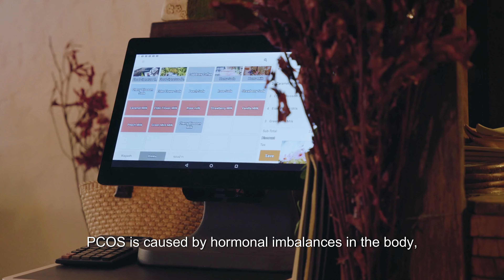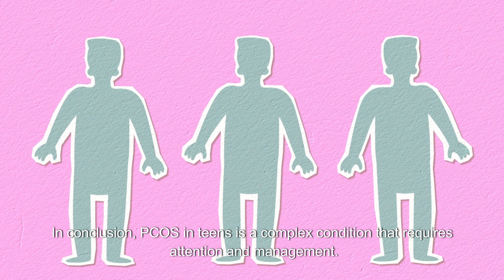PCOS in Teens (Teenage) - किशोरों में पीसीओएस